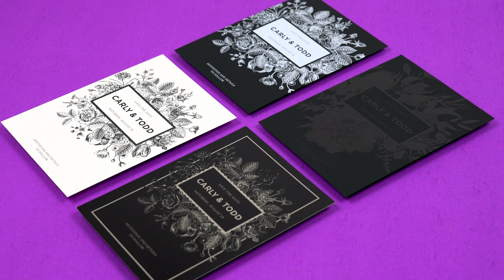Elevate Your Invitations